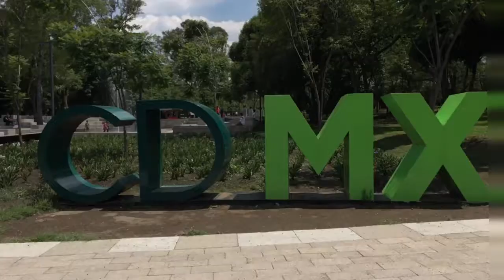BOSQUE DE CHAPULTEPEC,CDMX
Breve recorrido por algunos de los atractivos de este Parque de la Ciudad de México,  ganador de la medalla de oro en el “International Large Urban Parks Award 2019” como el Mejor parque urbano del mundo.

Imágenes y videos tomados personalmente 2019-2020